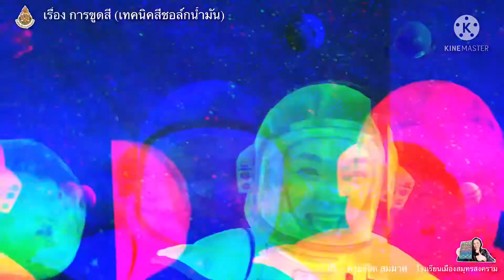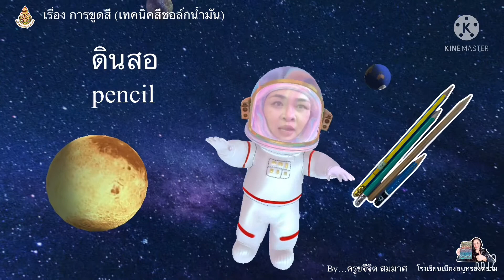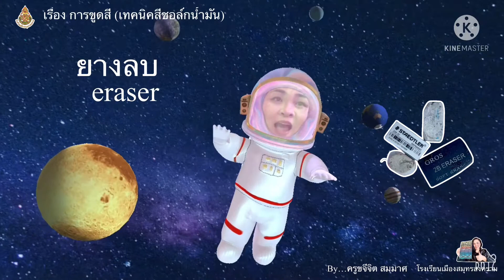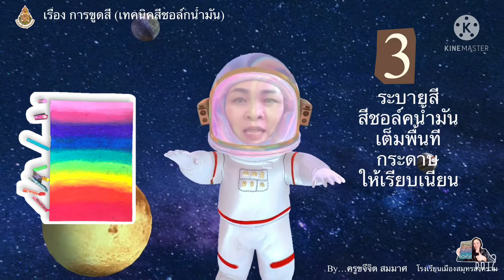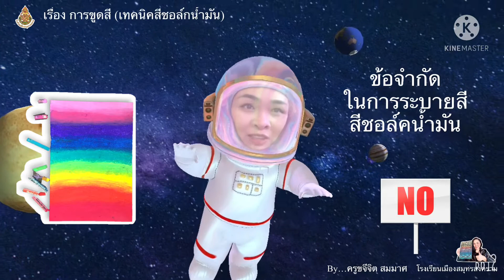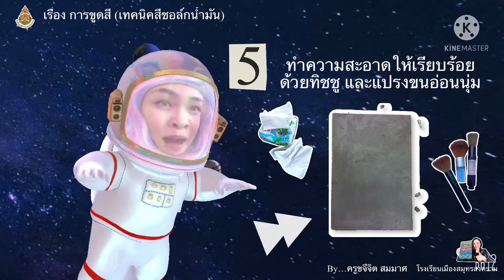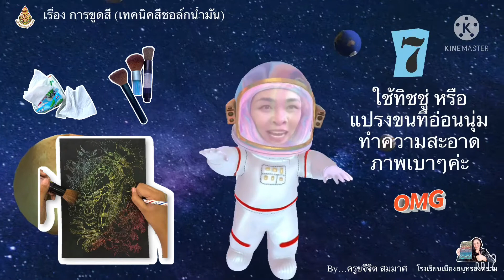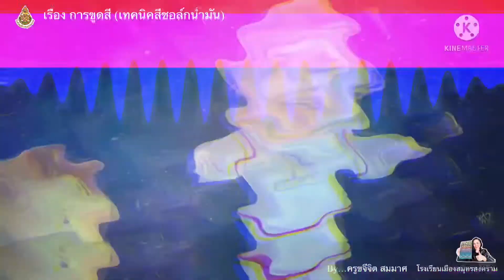เรื่อง การขูดสี (เทคนิคสีชอล์คน้ำมัน) Ep 22 by ครูขจีจิต สมมาศ